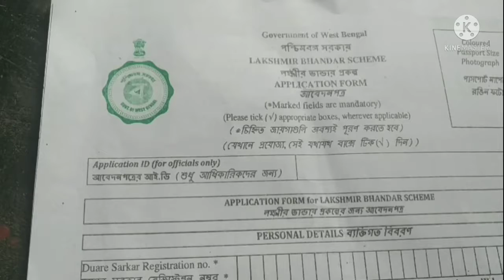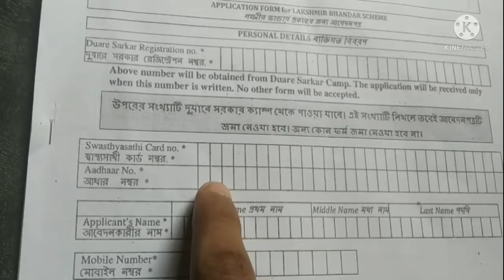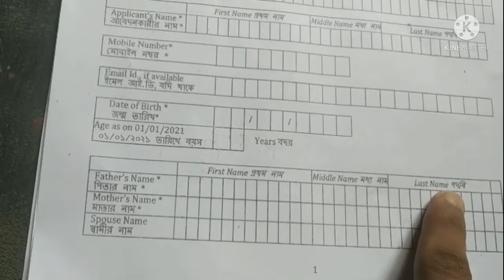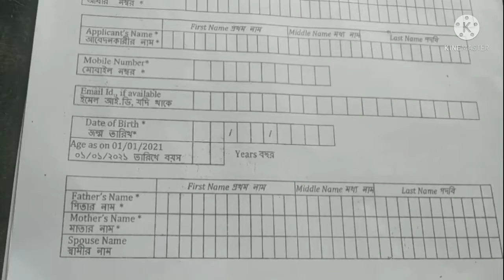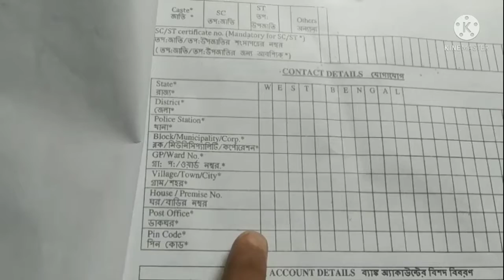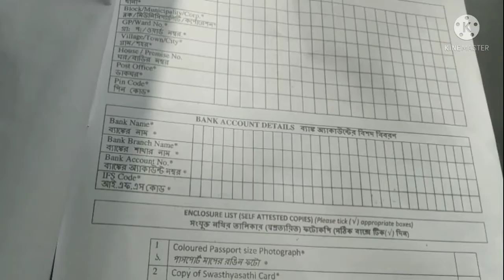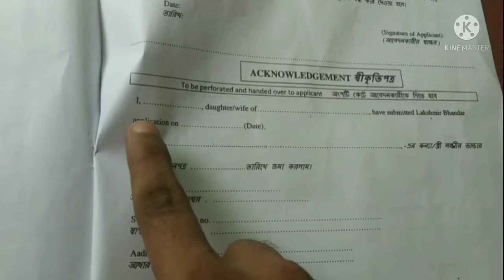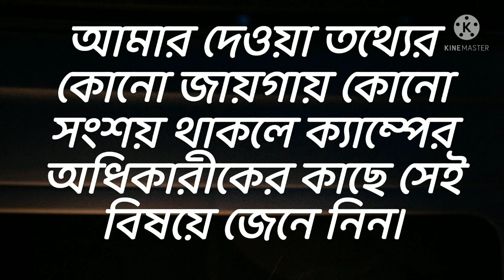'লক্ষ্মীর ভাণ্ডার' original form fill up. How to fill up ' lakshmir vander' form original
'লক্ষ্মীর ভাণ্ডার' original form fill up